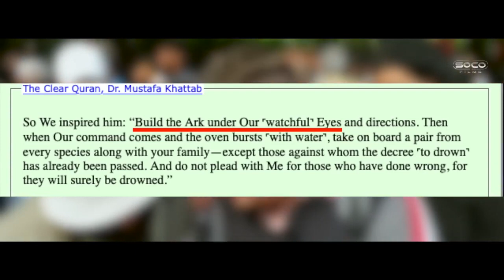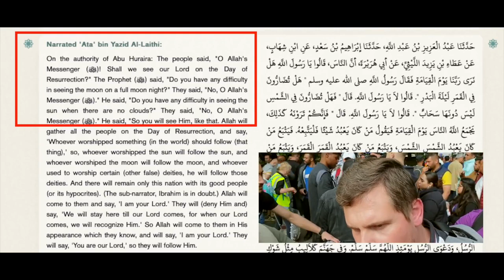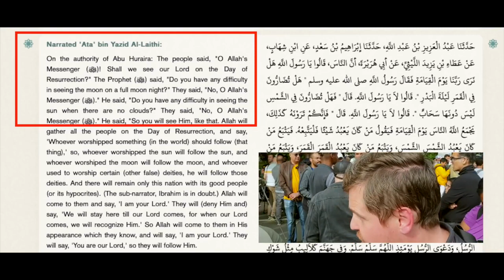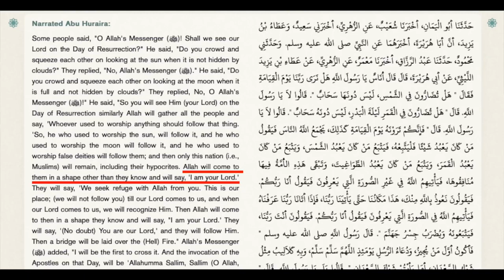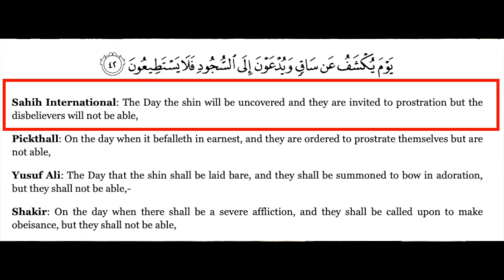The meaningless 'words' in the perfectly clear Quran than explains all things